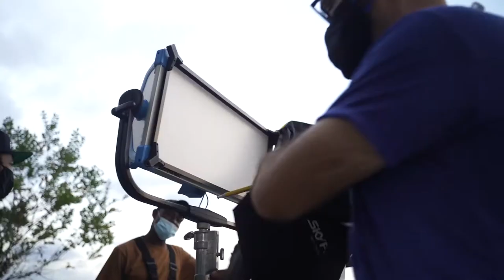Jade Riverwood This Distance BTS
Jade Riverwood
This Distance
Behind the scene